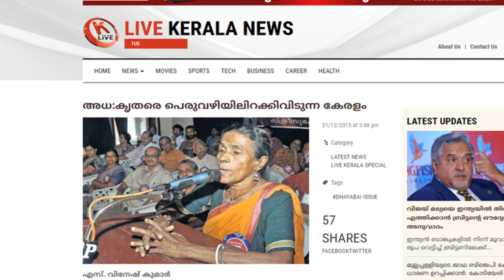ആരാണ് ഈ ദയാബായി ?|Dayabhai|KERALAM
ലോകത്തെ ഞെട്ടിച്ച മലയാളിയായ സ്ത്രീ കുറിച്ചറിയുക

Udayabharatham only focusing our Dharmma And Nation only

MalayalamNews. Dr n gopalakrishnan